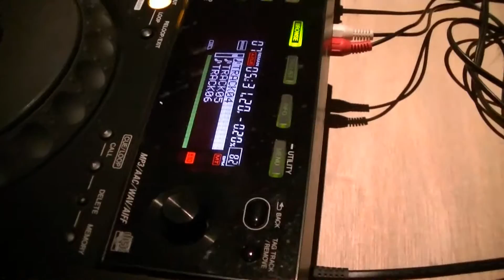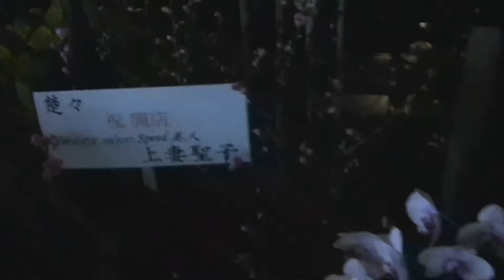楚々｛代官山｝ OPENING PARTY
FEB.19.WED.2014
代官山の和食レスランの
オープングパーティー